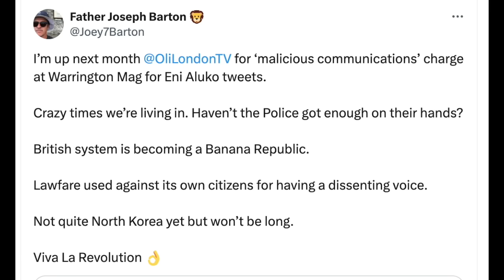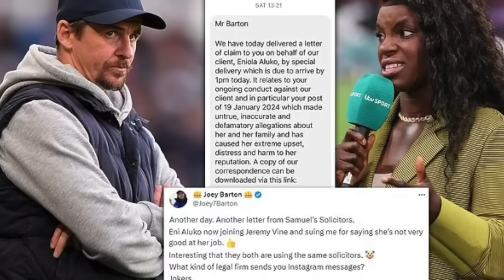UK Woman Arrested for Mean Tweets!?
A popular TikToker has been arrested after tweeting some supposedly unkind things about the gay community, one wonders if this sort of state overreach will be used more for woke political reasons than keeping the peace...